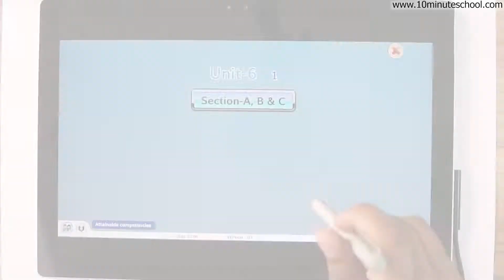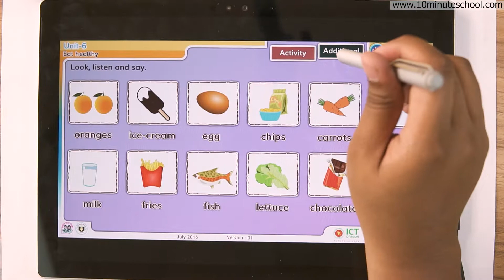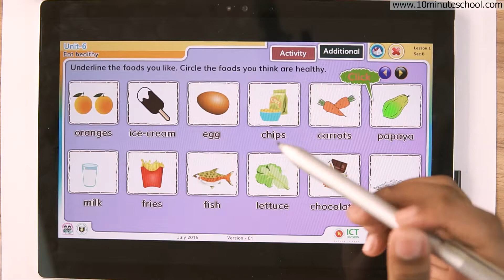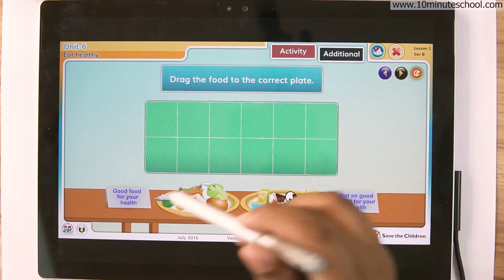06.01. Unit 6 : Lesson 1 - Section A-C - Eat Healthy [Class 5]